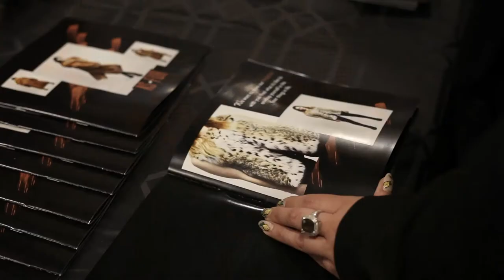AS Fur at the 2018 MTV VMAs in NYC!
AS Fur were proud to be part of the 2018 MTV VMAs gifting lounge!

TW: @sisi_god